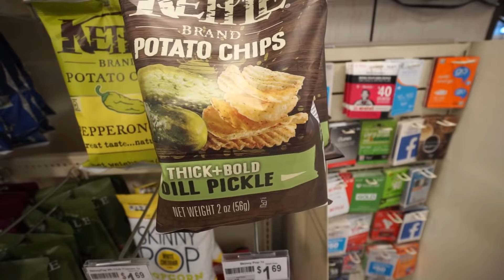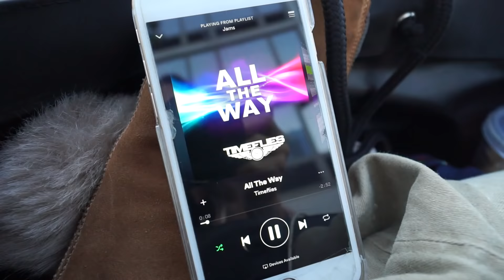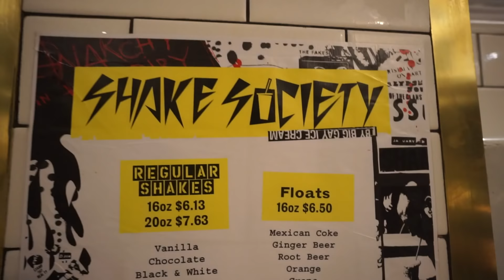Camera Gear + We Forgot Our Anniversary...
Sooo...we forgot our anniversary LOL

But we made it up with some AMAZE mexican food close to the apt.

Has anyone else ever forgotten their anniversary?

Get the LifebyHer look book today! 30 days of Outfit Inspiration, all shoppable from the Look Book.  October is the best one yet!

Once you sign up, you'll get a link for our private Facebook group. so don't forget to join us :)

Mollys Instagram @mollyleeryan

Follow on instagram @lifebyherCo

**So excited to take this journey with you all!**

54 West 40th St
New York, NY
10018